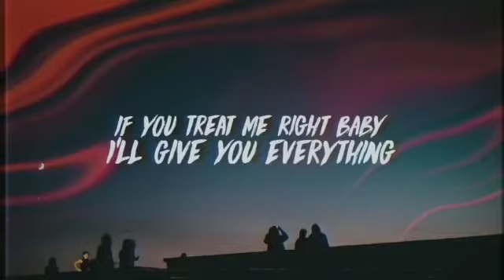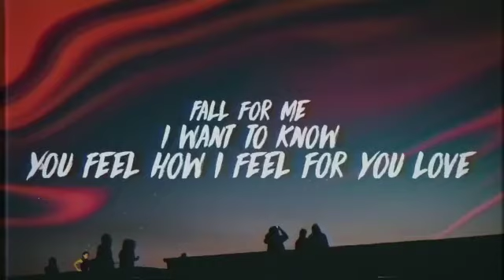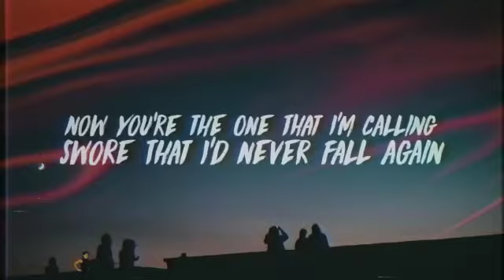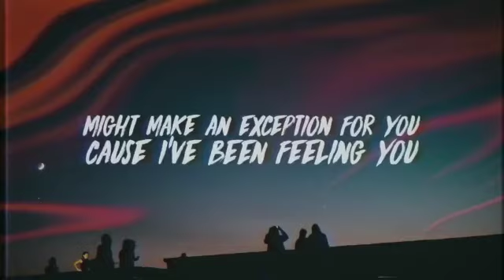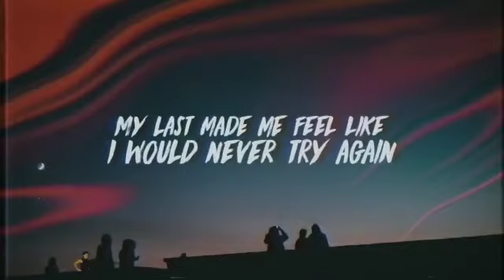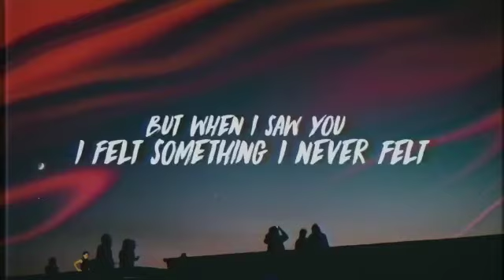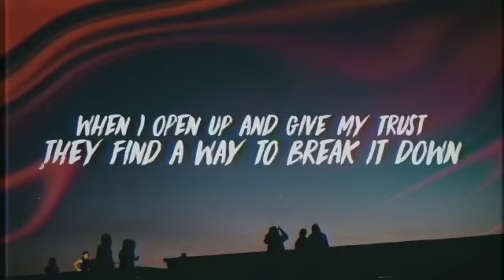shorts youtube subscribe song lyrics